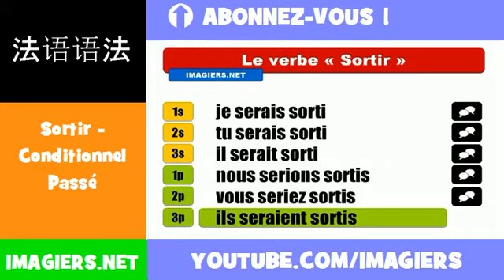法語動詞 = Sortir = Conditionnel Passé